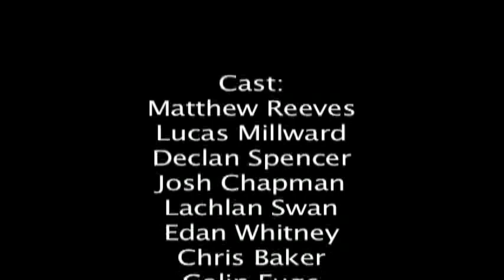Friendship - MHS Short Film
Merewether High School's most prestigious group of young men putting in the hard yards to express the tale of friendship.
Soundtrack including John Williamson, Celine Dion, Simple Minds and Coldplay.